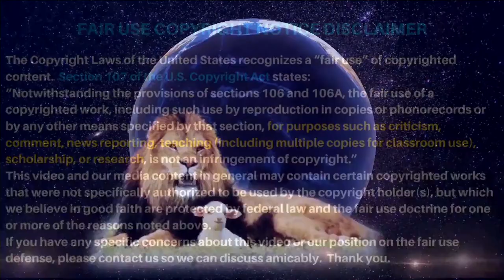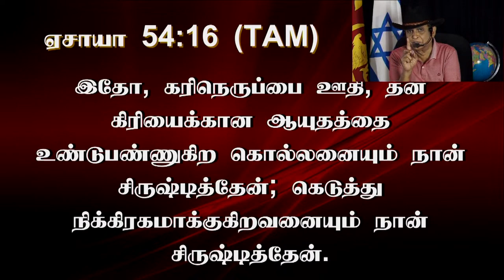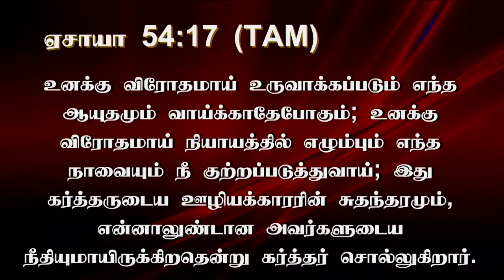Prayer for deliverance from poisonous tongues